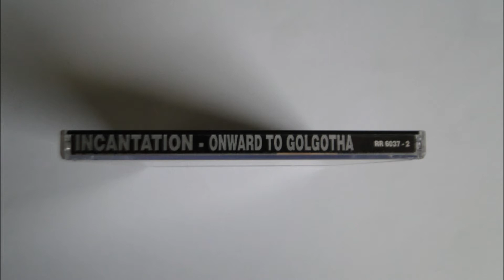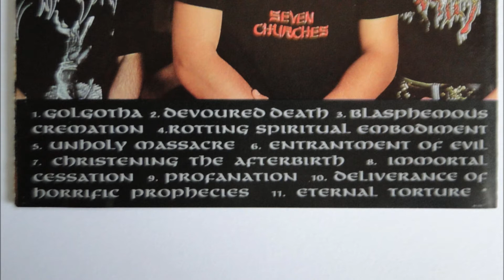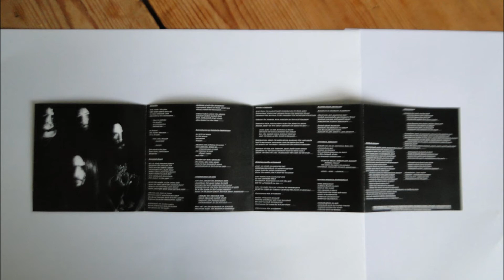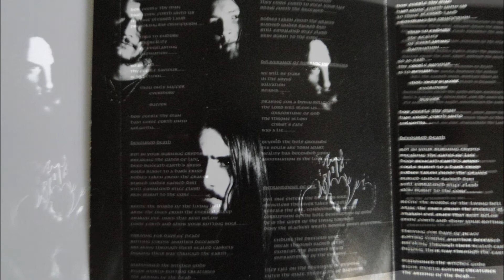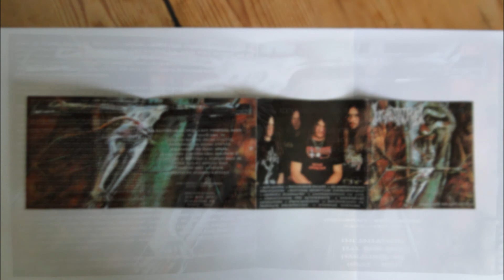Incantation - Rotting Spiritual Embodiment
Artist: Incantation
Album : Onward To Golgotha, CD
Track : 4
CD    : 1992 Relapse Records RR 6037-2